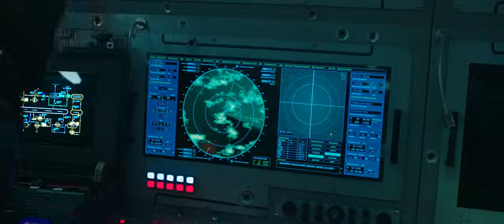Aquaman - Submarine Scene (1/3) - HD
Arthur Curry, half human half from Atlantis, goes on a trip of a lifetime. Not only does this adventure compel him to come to terms with his real identity, but it also forces him to discover whether he is entirely worthy of fulfilling his own destiny: becoming a king.